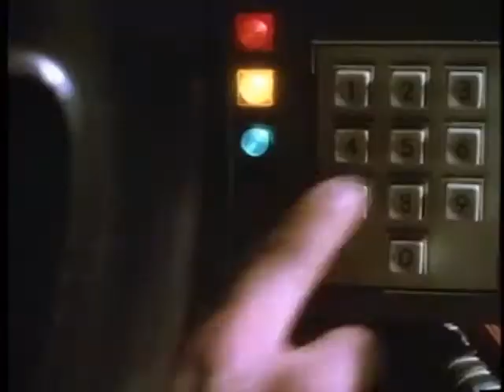Back to the future hindi dub। New hollywood movie hindi trailer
Marty McFly, a 17-year-old high school student, is accidentally sent thirty years into the past in a time-traveling DeLorean invented by his close friend, the eccentric scientist Doc Brown.